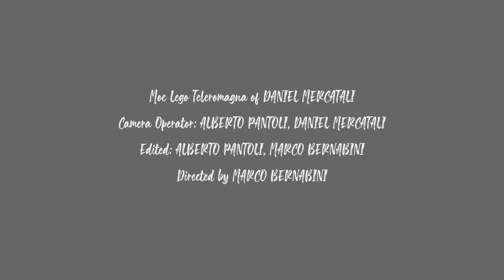TimeLipse Lego MOC Teleromagna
Production: Sc Movie Production and Teleromagna

Moc Lego Teleromagna of Daniel Mercatali
Camera Operator: Alberto Pantoli, Daniel Mercatali
Edited: Alberto Pantoli, Marco Bernabini
Directed by Marco Bernabini